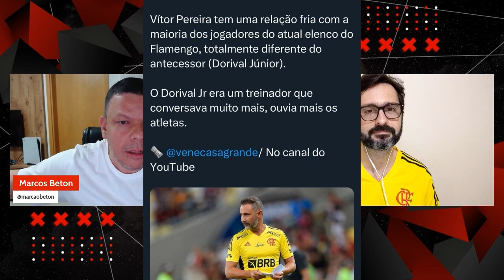"Estamos com OS MESMOS PROBLEMAS" VITOR PEREIRA, PAULO SOUSA E SAMPAOLI: EXISTEM SEMELHANÇAS?